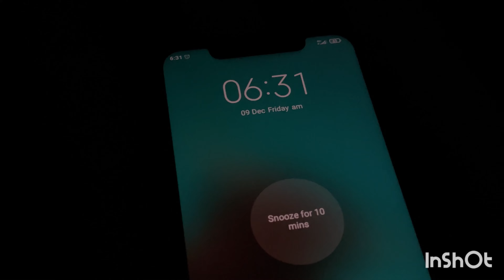A day in my life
Life goals
New beginnings are always waiting for you
You just need to go with the flow
Lifestyle